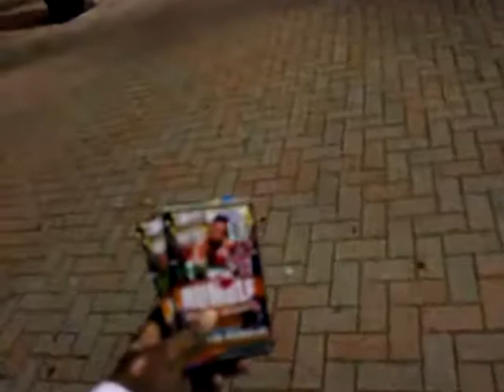rick ross and 50 cent see each other at the bet award 2012 17